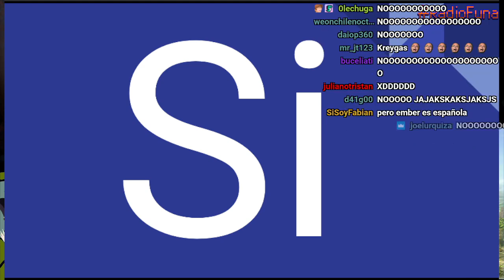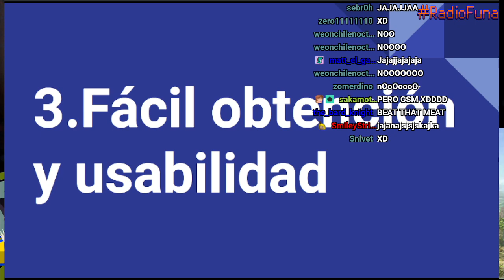Momentos RadioFuna - "El Pokemon más c*leable"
Extracto del episodio 60 "Especial Pokemon"
Ante la inevitable discusión, Jorny busca cerrar todos los argumentos, exponiendo un PPT en el que explica, con hechos y argumentos de calidad científica, sobre el pokemon más apto para el acto reproductivo.

Estamos en vivo todos los viernes o sábados desde las 22:30 horas (Chile).